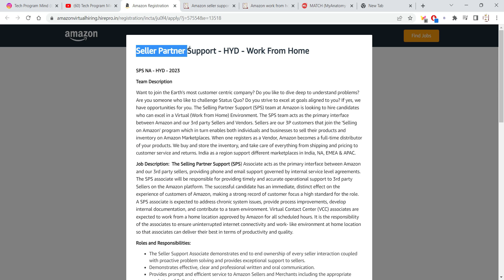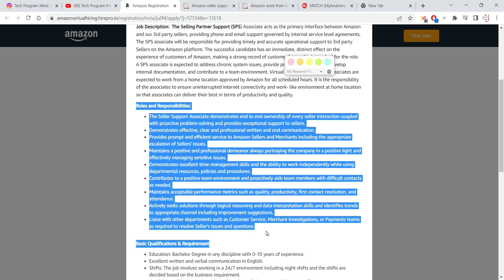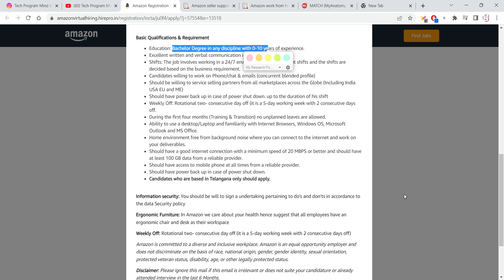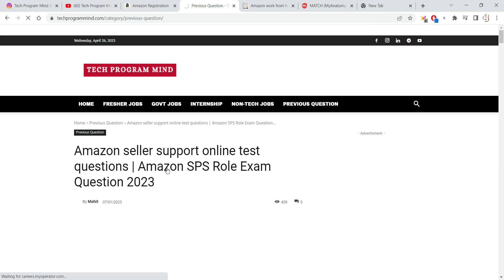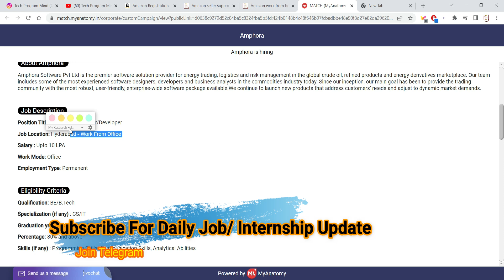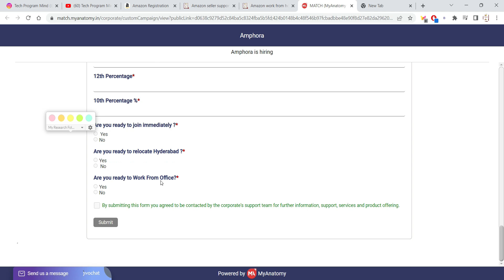Amazon jobs | Amazon work from home jobs | Exam Live | Salary 10 LPA Amphora Hiring | Anyone apply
Amazon jobs | Amazon work from home jobs | Exam Live | Salary 10 LPA Amphora Hiring | Anyone apply | Amazon Seller Partner Support Hiring 2023 | amazon non technical jobs work from home

TimeStamp:
00:00 Intro Amazon Amphora Jobs
00:49 About Amazon Seller Partner Support
01:14 Seller Partner Support work in amazon
01:53 Eligibility Criteria of Amazon Seller Partner Support Role
02:22 Salary Package of Amazon Seller Partner Support job
02:55 How to apply for Amazon job
03:20 amazon previous online test papers
03:55 Amphora Hiring Details

Topic Coverd:
amazon jobs
amazon seller support associate online test
amazon online test
amazon
amazon job
amazon latest jobs
amazon warehouse amazon online jobs
amazon employee
day in the life at amazon
amazon jobs for students
is amazon worth it
working at amazon
amazon 12th pass jobs
is amazon a good job